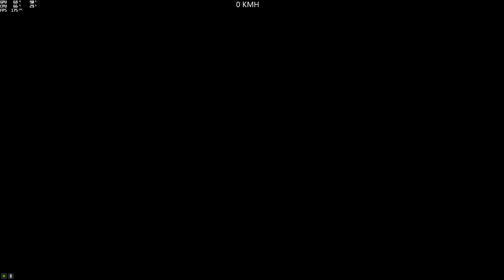(Parkour) Impossible Skill Test 6 (Dilan138) (XA-21) [GTA 5 PC]